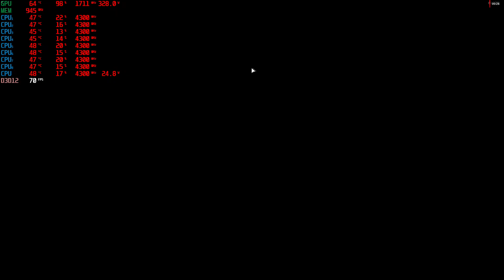The Division dx12 4k,2160p benchmark rx vega 64 liquid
16Gb RAM
i7-4790k 4,3
rx vega 64 +50 powerlimit,undervolting(p6 1130,p7 1160)
Windows 10